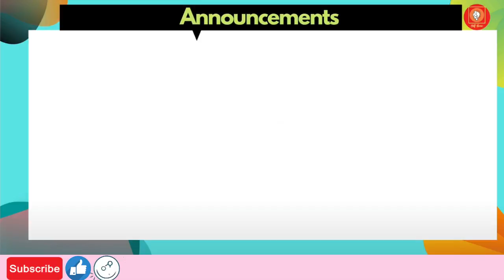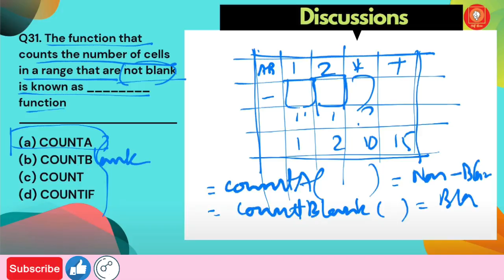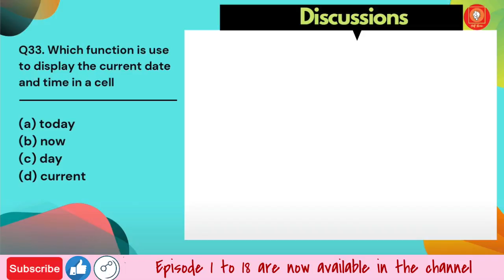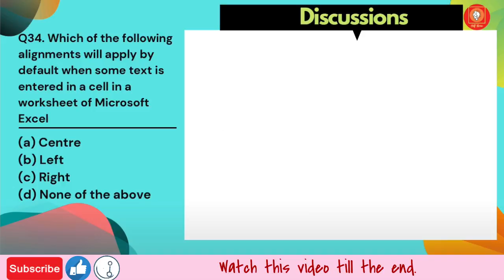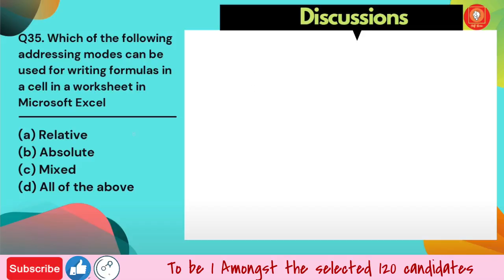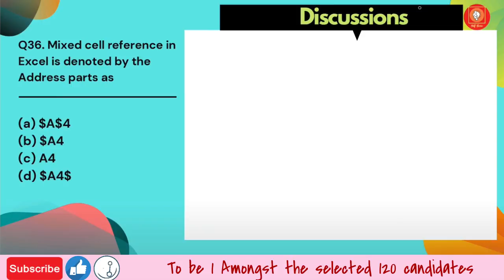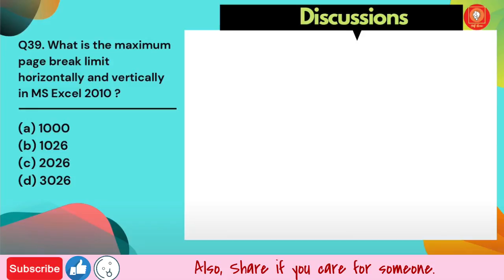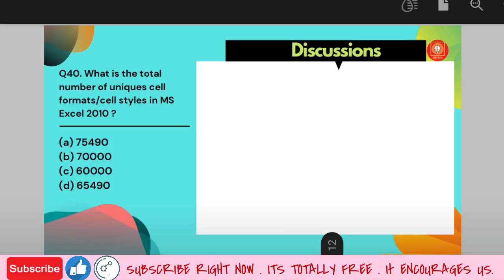Oil India Limited Question & Answer for Junior Assistant | MS Excel | Target 500 EP-19